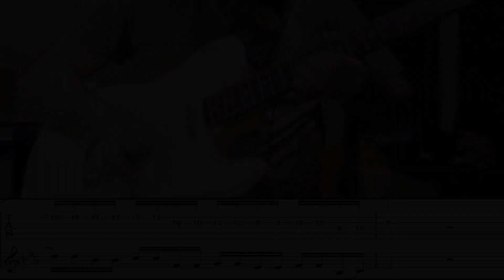Mancuso's Chromatic Approach Lick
Lick retirado do solo de "Cause We've Ended As Lovers" executado pelo guitarrista Matteo Mancuso.